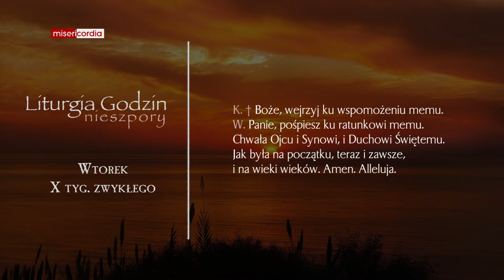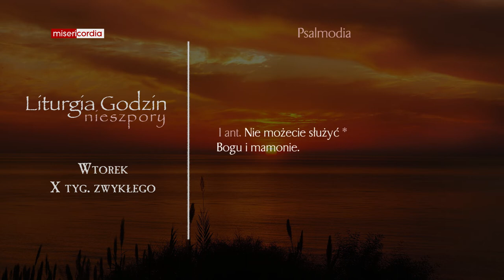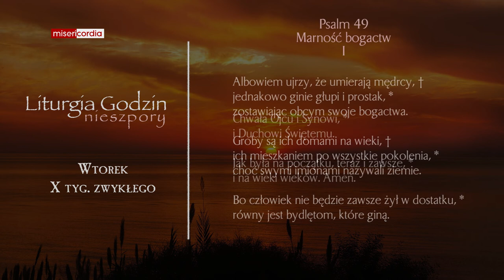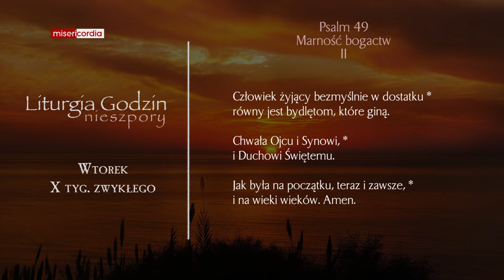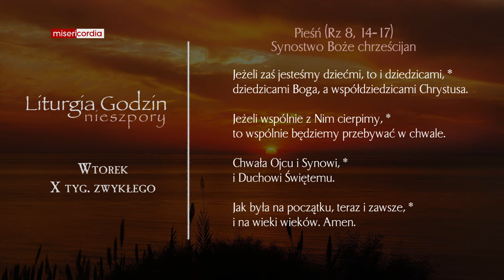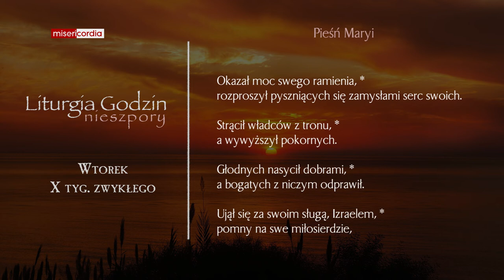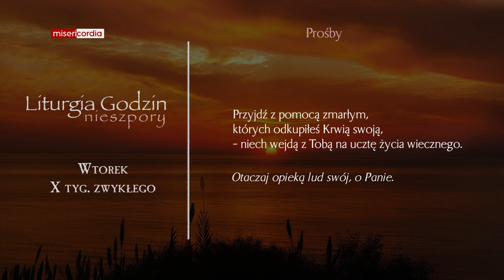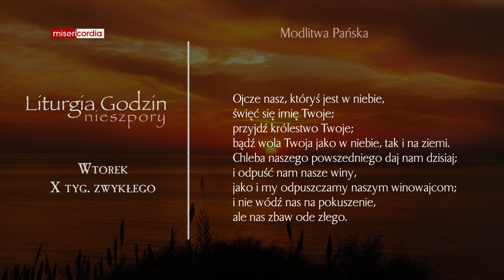Liturgia Godzin | Nieszpory | Wtorek, X tyg. zwykłego